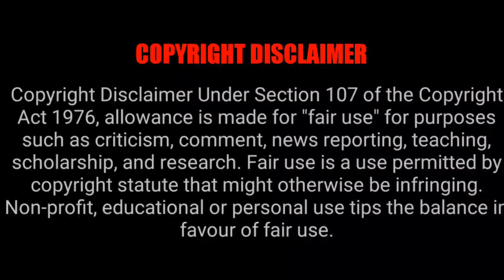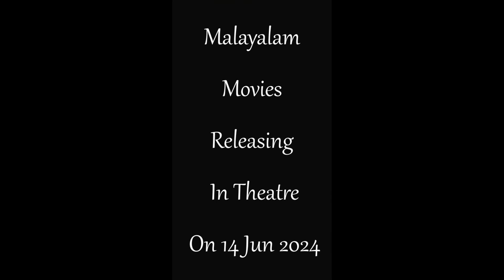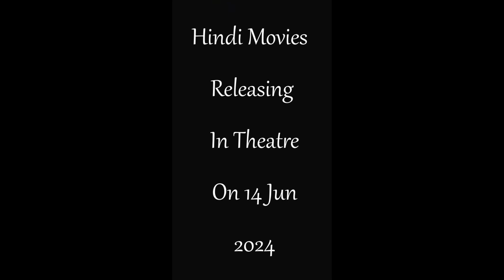Movies Going To Release In Theatre On 14 Jun 2024 | Tamil Ponnu